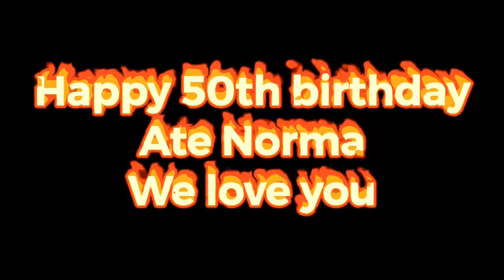Ate Norma’s 50th Birthday